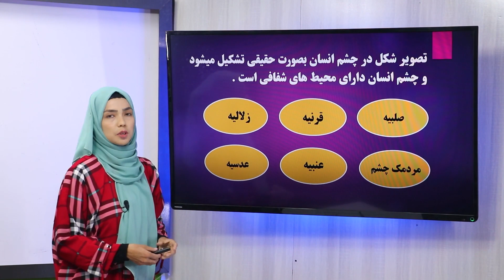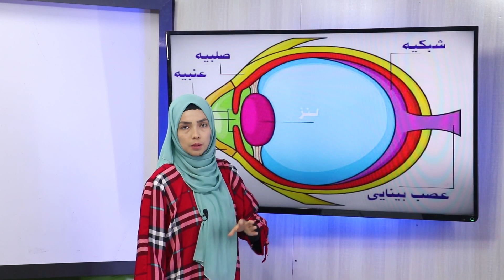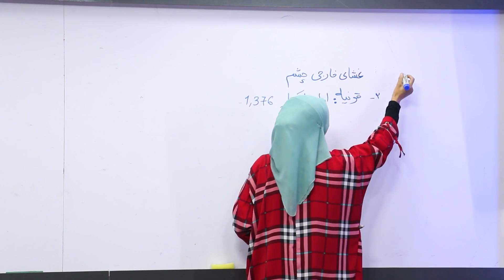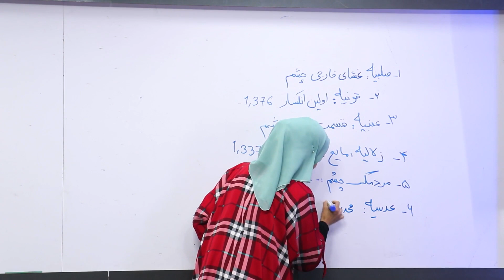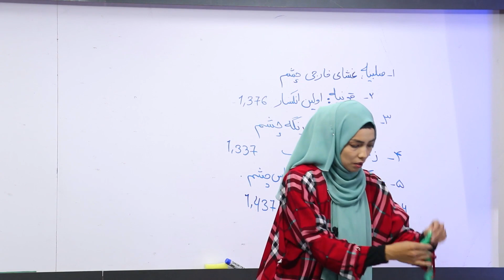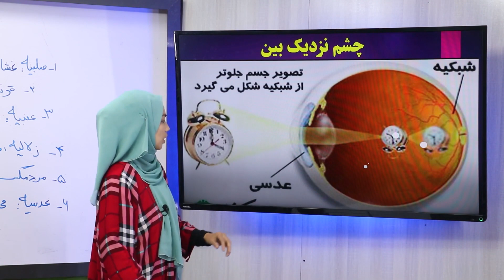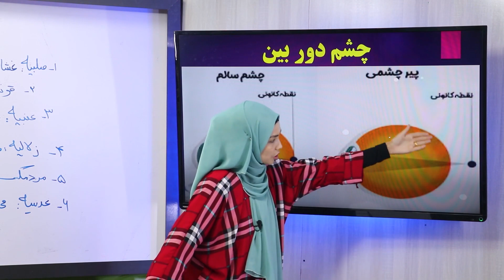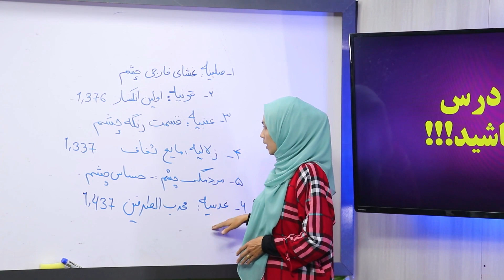41 صنف دهم مضمون فزیک آلات اپتیکی نور چشم انسان فاصله دور و نزدیک دید عیوب چشم چشم نزدیک بین و چشم د